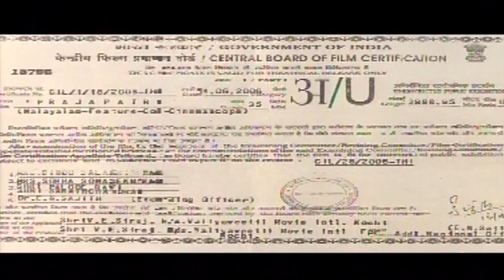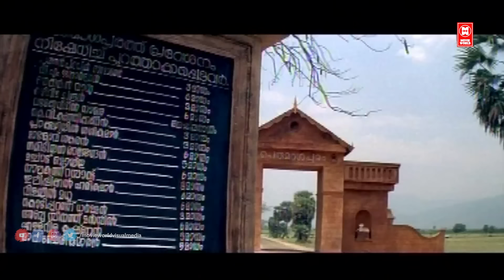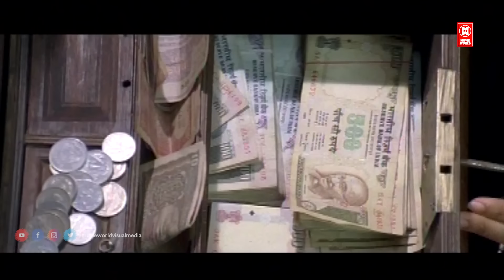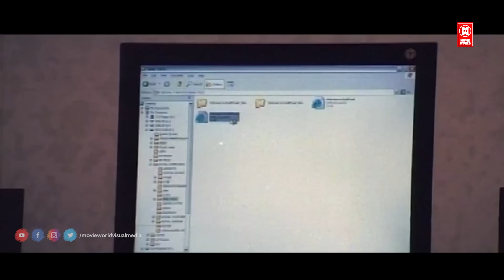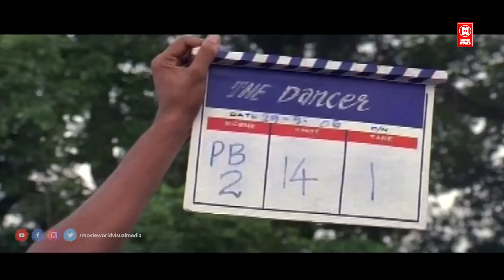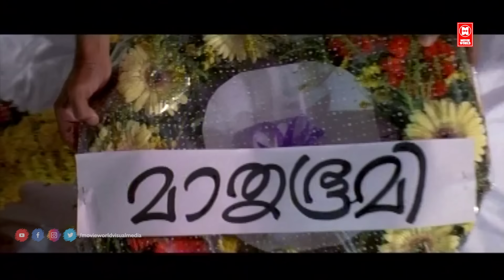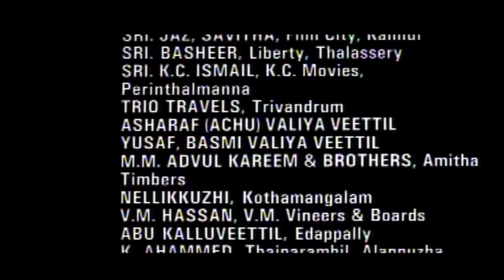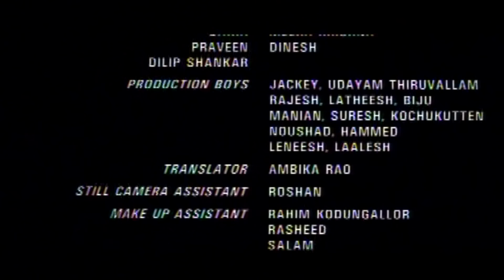Prajapathi Malayalam Full Movie | Mammootty | Siddique | Sreenivasan | Malayalam Action Movies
Movie : Prajapathi

Written by Sab John

Produced by P. Nandakumar

Starring  : Mammootty , Siddique , Aditi Rao Hydari , Sreenivasan , Maniyanpilla Raju , Sai Kumar  , Nedumudi Venu , Seema , Kunchan , Thilakan , Bheeman Raghu , T. G. Ravi , Abu Salim , Babu Namboothiri , Salim Kumar

Cinematography  : Jayanan Vincent , Santosh Sivan

|| ANTI-PIRACY WARNING ||
*COPYRIGHT PROTECTED*